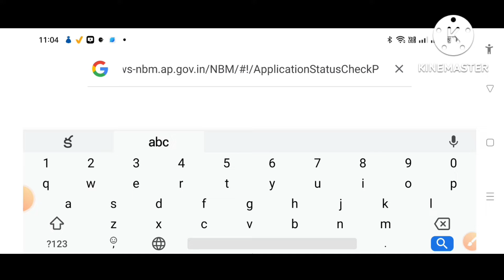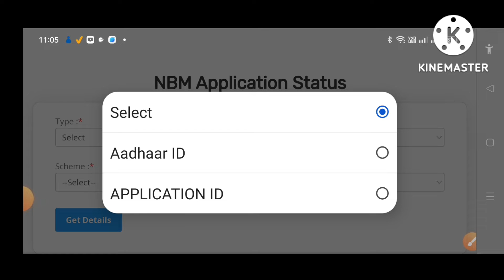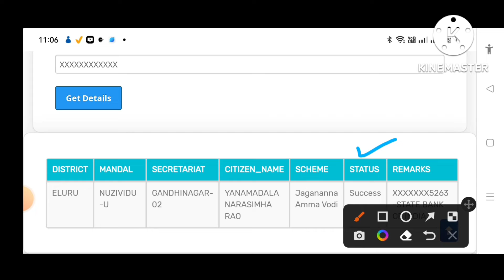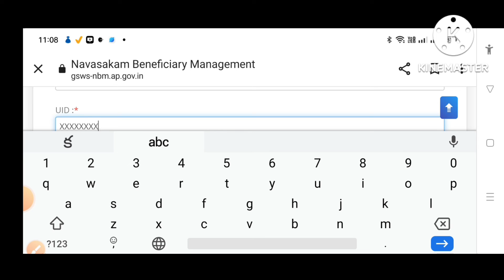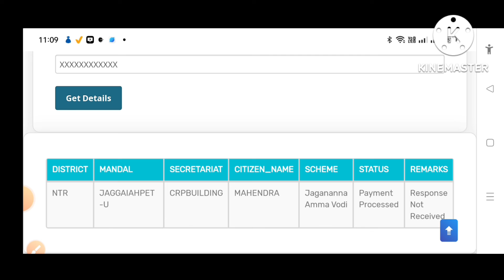💐👌జగనన్న అమ్మఒడి పడిందో లేదో పేమెంట్ స్టేటస్ తెలుసుకోండి ఇలా ఒకే ఒక క్లిక్ తో💐👌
payment status link 👍👍